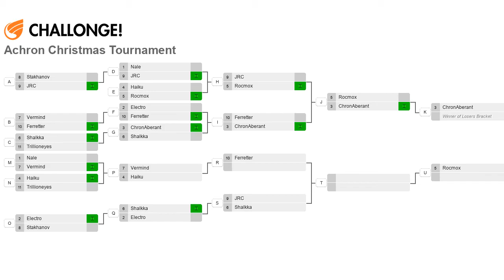2012 Xmas Tournament - Winners Finals: Rocmox(C) vs ChronAberant(G) on Hills - Achron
Another ChronAberant game, and the last game for both of these players before the Best of 3s. Both of these players will be in the semi finals, but only one will have a proper chance at being the complete winner.

Achron v1.3.0.1
Rocmox(CESO) vs ChronAberant(Grekim)
2012 Christmas Tournament
Map: Hills v1.7.1

Highlights (may be spoilers):
Coming Soon!